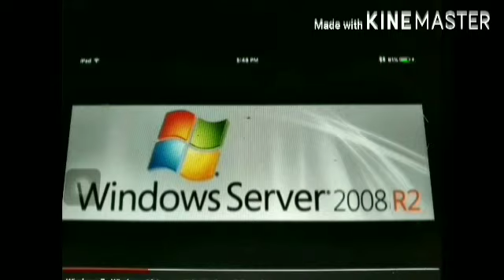I Accidentally Windows 7 windows 8 Windows 10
Rewind YTP I accidentally